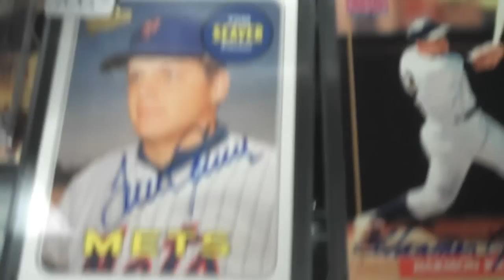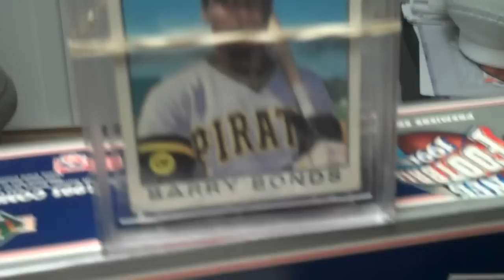Attack of the Baseball Cards Pack Wars Top Prize Winner of March 31, 2012 Event.MP4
The most popular of all the events held at Attack of the Baseball Cards (Union NJ) is Pack Wars. This video is from the Top Prize Drawing at the Pack Wars on Saturday March 31, 2012. The first store in NJ to hold the event, Attack has now been running Pack Wars events for over eleven and a half years. The next scheduled Pack Wars at Attack of the Baseball Cards will be part of the celebration of ATTACK'S 30 years in the hobby. It will be held on Saturday, May 19, 2011 from 4:00pm till about 7:30pm. Advanced Admission Tickets are required and will go on sale after Easter. Running the event is store owner Steve Mandy. Attack of the Baseball Cards is located at 69 Milltown Road, Union NJ 07083. Attack of the Baseball Cards is located at 60 Milltown Road, Union NJ 07083 and is open 7 days a week including weekday evenings till 7:30pm.